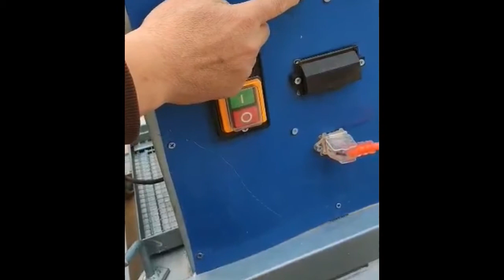Toaster wheat machine ألة لتحميص القمح والحبوب